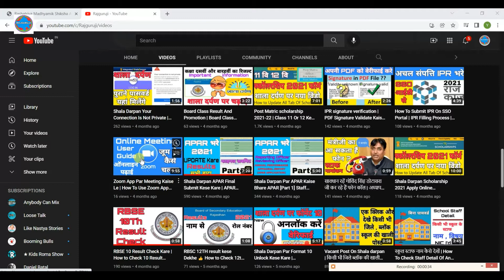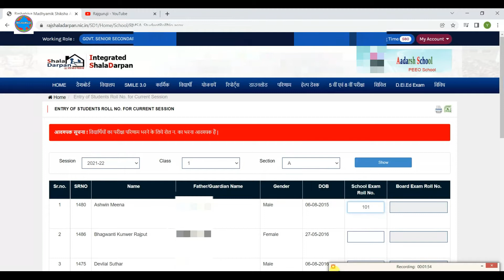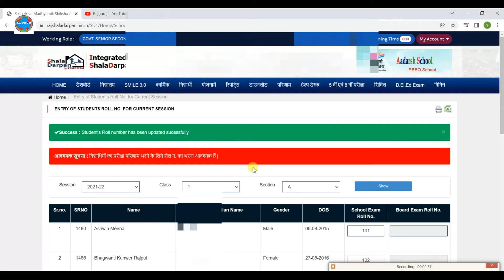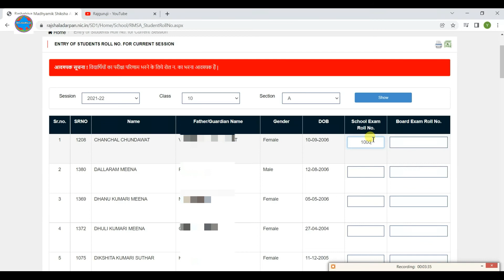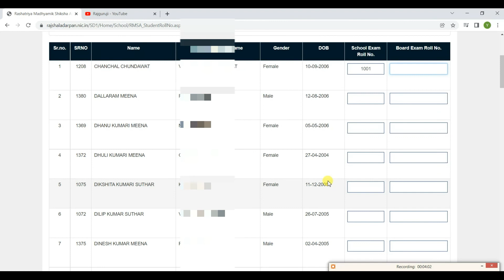शाला दर्पण पर रोल नंबर आवंटन | Shala Darpan Par Student Roll Number Allotment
Topics- इस वीडियो में शाला दर्पण पर विद्यार्थियों को परीक्षा रोल नम्बर आवंटित करने की प्रक्रिया के बारे में बताया गया है |
Roll Number Allotment on Shaladarpan
Shala Darpan Password Reset-

[shaladarpan] Help videos [paymanager] related videos [ssoid] and [rajgovernment] Orders and circular related News updates provides.
राजस्थान मैं होने वाली विभिन्न सरकारी भर्ती से संबंधित जानकारी उपलब्ध करवाती है । साथ ही यह लेटेस्ट समाचार और सरकार द्वारा जारी विभिन्न योजनाओं की जानकारी उपलब्ध करवाती है ।
राजस्थान सरकार की विभिन्न वेबसाइटों पर लेटेस्ट अपडेट उपलब्ध करवाते हैं ।
राजस्थान अध्यापक संबंधी विभिन्न प्रपत्र एवं राजस्थान की स्कूलों में संचालित पाठ्यक्रमों का विवरण संबंधी ज्ञान उपलब्ध करवाती हैं ।

आधार कार्ड ,भामाशाह कार्ड ,पैन कार्ड वोटर आईडी कार्ड एवं बहुत से अन्य कारणों से संबंधित जानकारी के साथ-साथ उन्हें कैसे बनाया जाए और उपयोग कहां कहां किया जाता है से संबंधित जानकारी उपलब्ध करवाती है ।
विद्यार्थियों को सिलेबस एवं आने वाली परीक्षाओं से संबंधित ज्ञान उपलब्ध करवाती है साथ ही मॉडल पेपर आदि उपलब्ध करवाती है ।